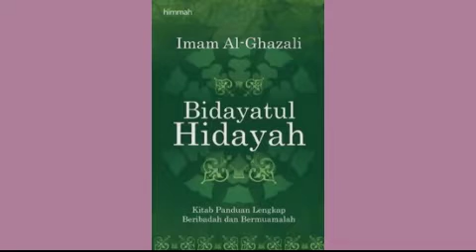Ustaz Jamaluddin Ahmad BH241212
Pengajian talaqi kitab Biyadatul Hidayah oleh Ustaz Jamaluddin Ahmad dari PAKAT Kota Lama Kiri, Kuala Kangsar, Perak.